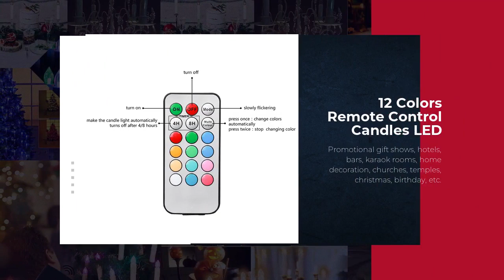10pcs LED Candle RGB 12 Color with Remote Control LED Christmas Candle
Safety: no smoke, no open flame, safe voltage, no need to worry about safety hazards after people walk away
Energy saving: use energy-saving lamp beads to save energy and reduce emissions
Save money: the battery can be replaced and used repeatedly, which can save quite optimistic costs in one year
Strong decoration: no burning and loss trouble, permanent fixed form, more suitable for decoration of homes, hotels and other places.
Diversified functions: more functions than traditional candles, such as remote control, color, etc.

The candle lamp is equipped with 2 batteries, and the candle lamp is fixed in one color. There are 12 colors that can be fixed and freely converted. Press the "MODE" key, the light flashes in the current state, and can only be cancelled when the color is changed. Press the "MULTI COLOR" key, the light will change color in full color, press this key again during the color change process, the color will be fixed in the current state, press it again to change the color again. "4H" "8H" means turning off the lights at four-hour and eight-hour time intervals, and the cycle is 24 hours.

Performance,:
1. Working voltage: 1.5V SIZE "AA"/LR06
2. Working current: 20mA max
3. Standby current: 120UA
4. Working time: more than 150 hours
5. Standby time: more than 300 days
6. Remote control distance: 3 meters
7. Battery for remote control: CR2025 (included)
8. Candle specification: 100*18mm